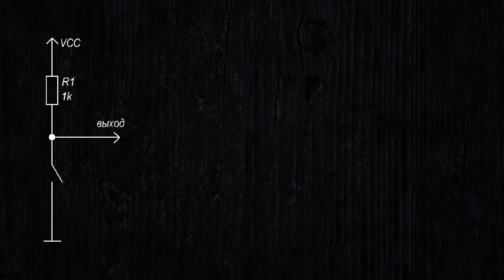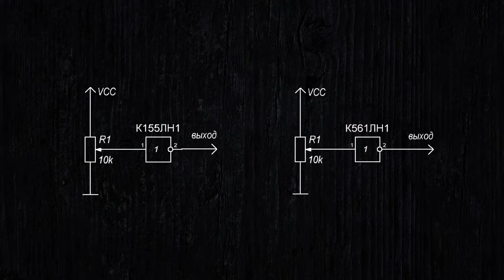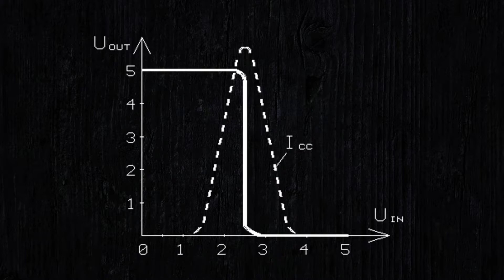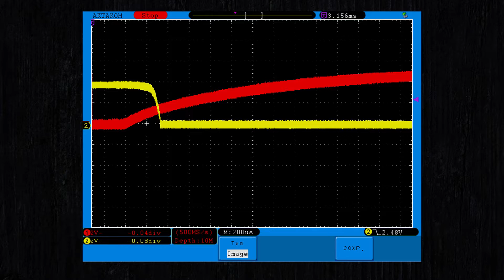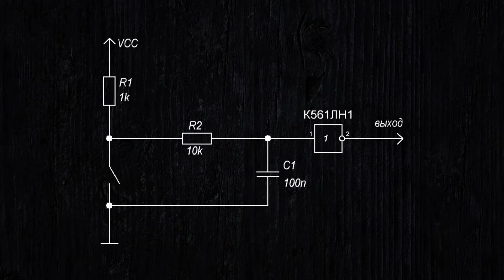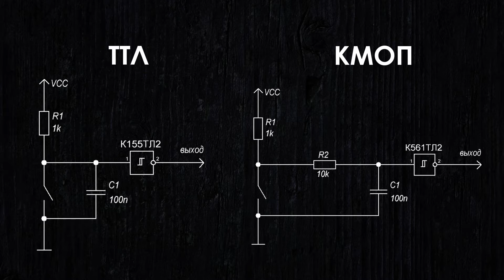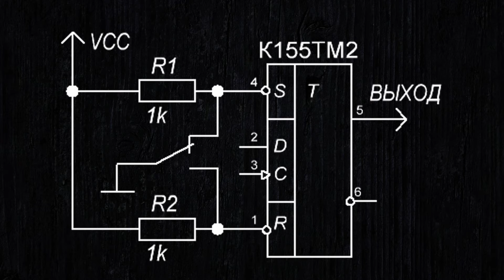ЭТО подпортит вам нервы - Дребезг контактов.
Мультиметры

Паяльники

Я ВКонтакте  (пишут многие, поэтому отвечаю редко)